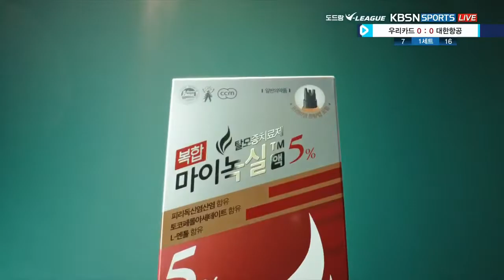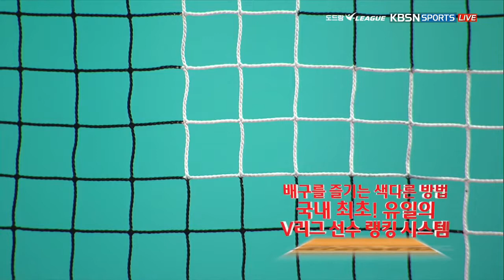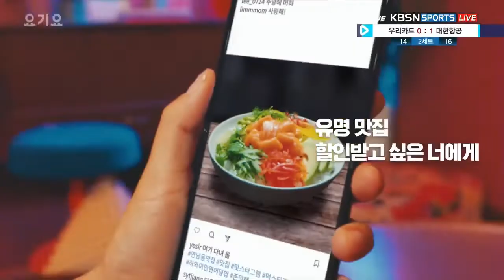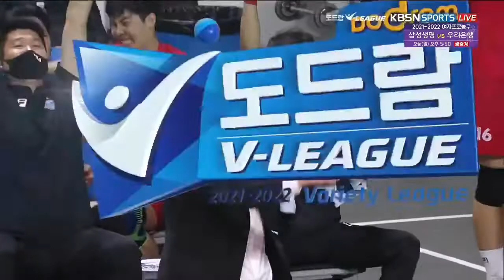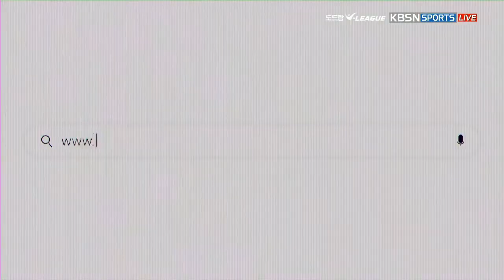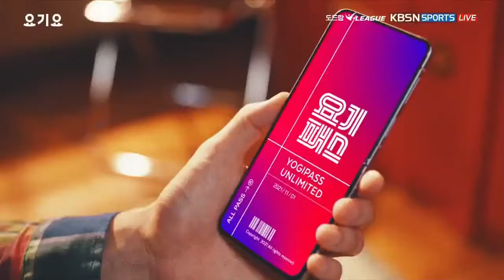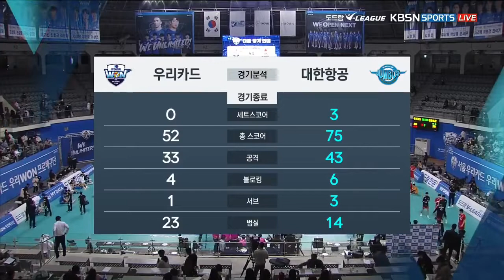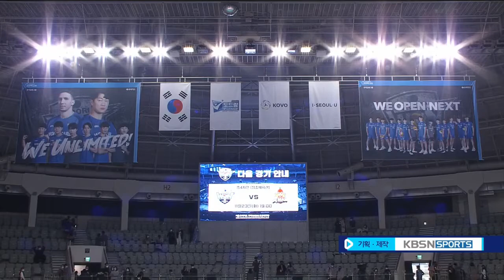[Full Match] 2021-22 KOVO V-League Woori Card vs Korean Air (Nov-14-2021)